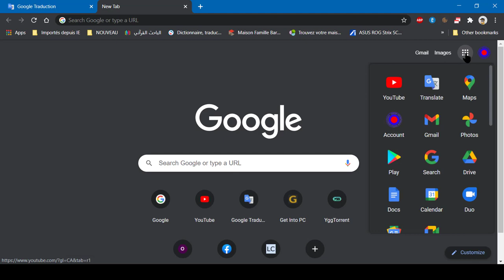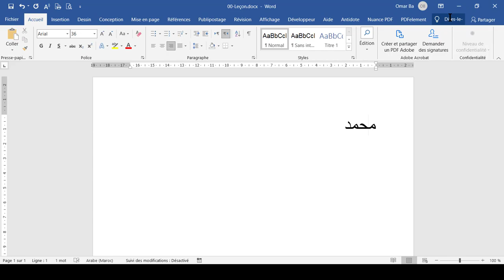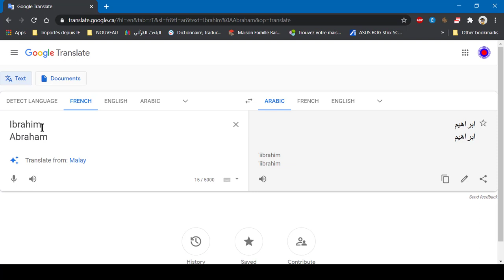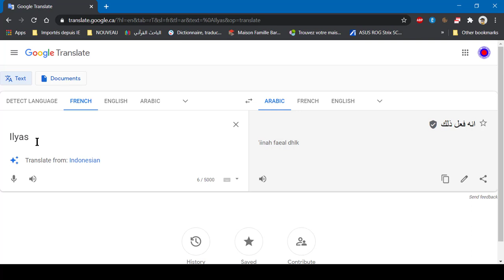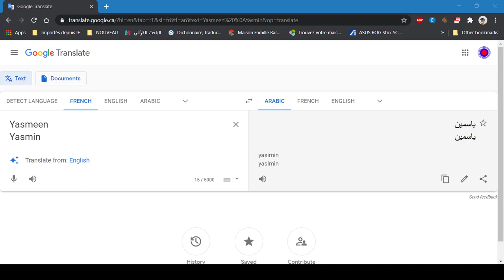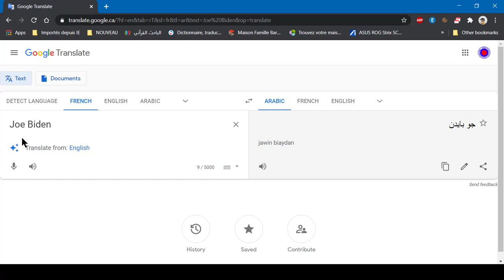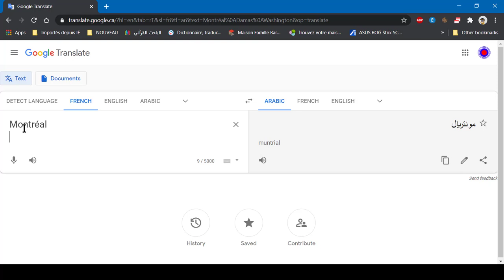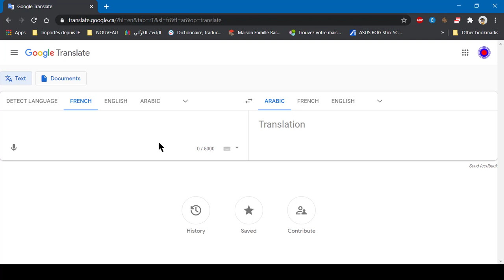Apprendre à écrire son nom en arabe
Cette vidéo vous aidera à écrire votre nom en arabe.